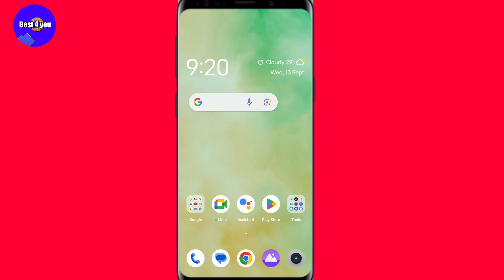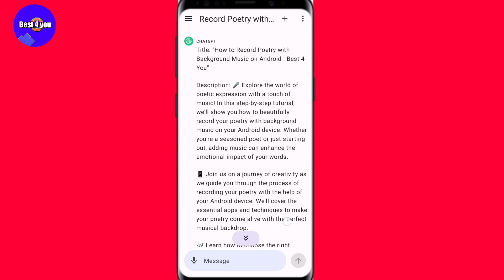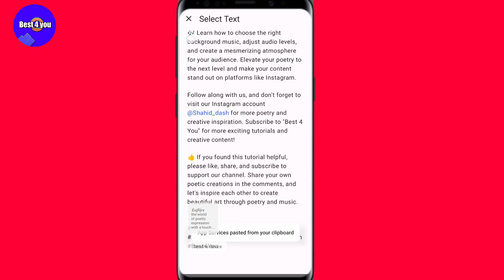How To Write Description For Youtube Video | Trick How to Write description in English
Welcome to "Best 4 You"!
🚀In this video, we're sharing some expert tricks on how to write captivating YouTube video descriptions that will grab your viewers' attention and improve your video's discoverability. Crafting the perfect video description is essential for growing your YouTube channel, and we've got you covered with the latest techniques.Don't forget to follow us on Instagram for more tips and behind-the-scenes content.

I'm on Instagram as @shahid_dash. Install the app to follow my photos and videos.